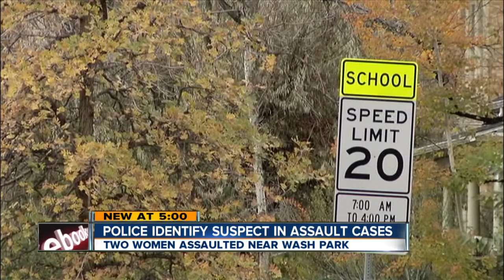Suspect ID'd in attacks on 2 women in Wash Park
Denver police identified an 18-year-old man suspected in two Washington Park attacks where women said a man choked them.